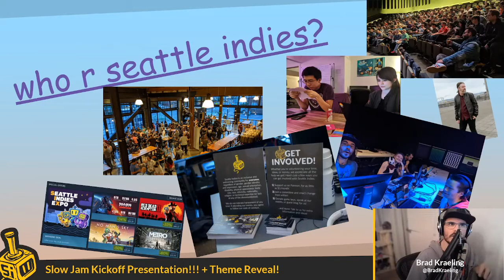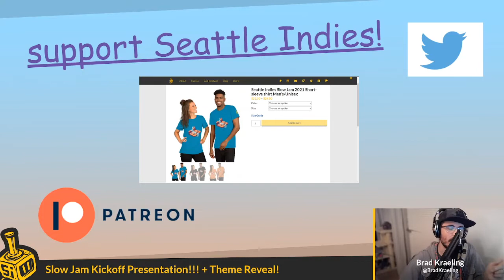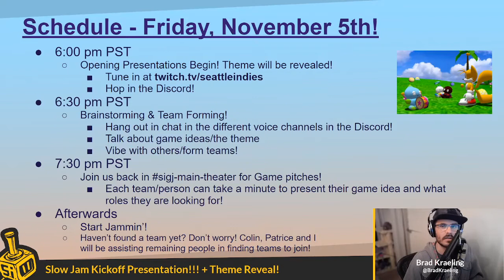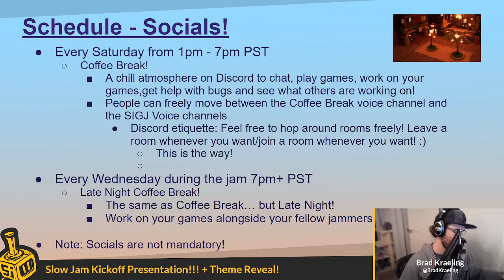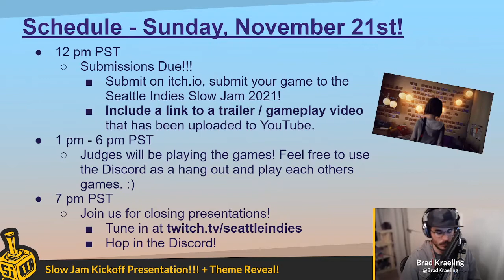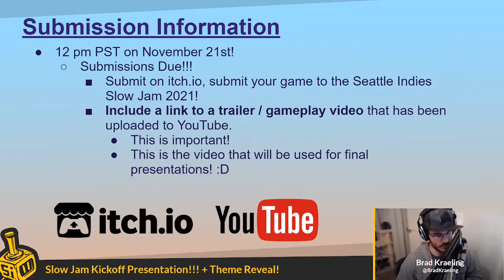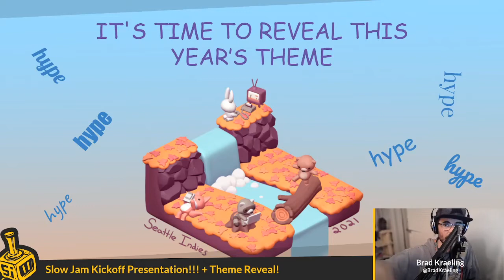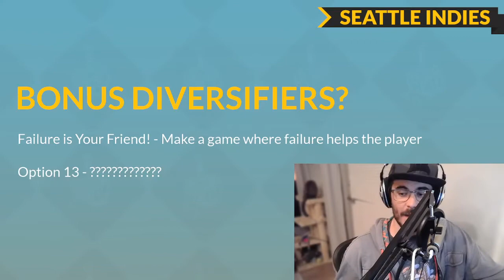Seattle Indies Slow Jam 2021 Kickoff Presentation + Theme Reveal!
This is the opening for the 2021 SIGJ! I hosted woohoo!!! This was a lot of fun to put together. :D